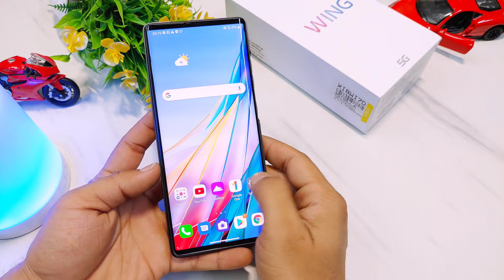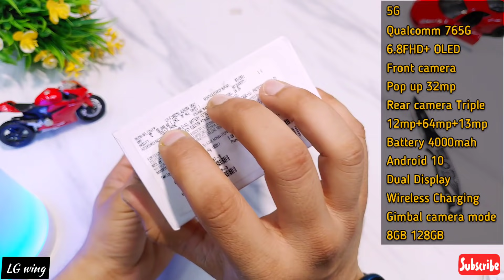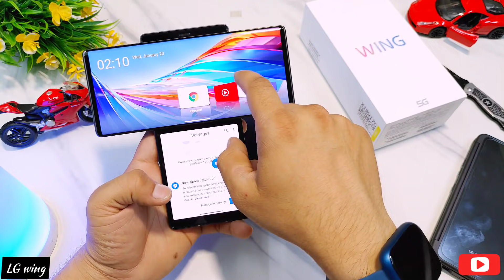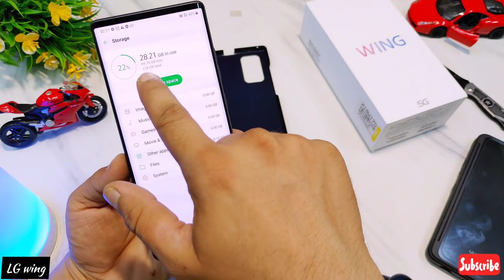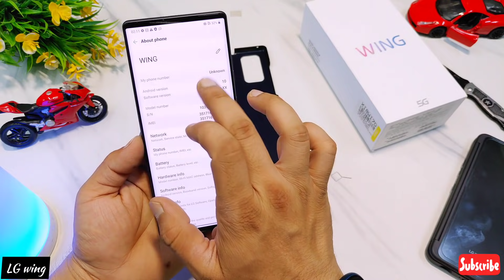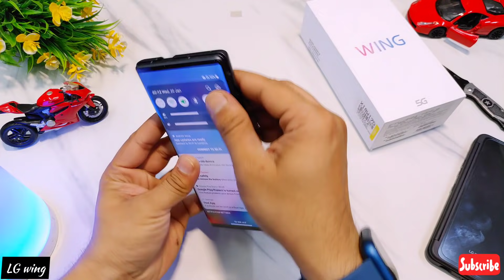LG wing 5G ₹29,999/- only ( Dual Display)Biggest discount unboxing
LG Wing (Aurora Gray, 128 GB)

RAEGR RG10049 Arc 200 Qi-Certified 10W / 7.5W / 5W Fast Wireless Charger with FireProof ABS (No AC Adapter) Charging Pad